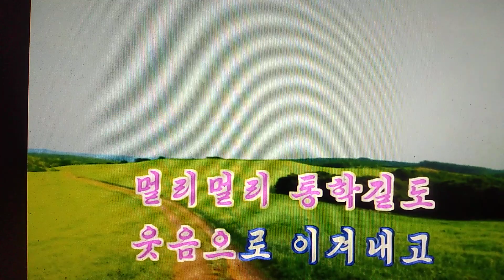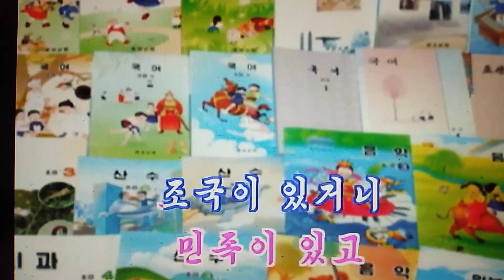너희들의 가방안에 作詞 김 정수 作曲 최 진욱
あなたのカバンの中に